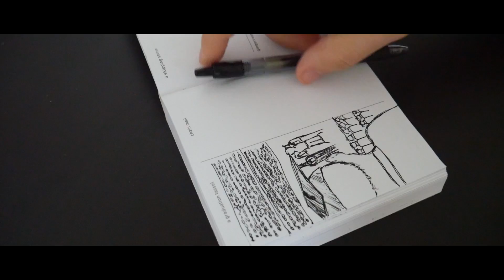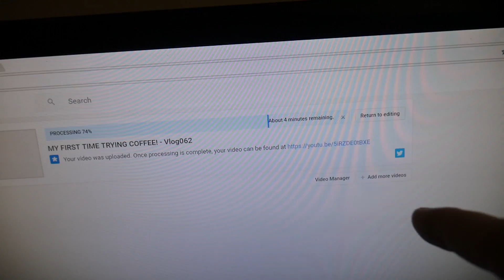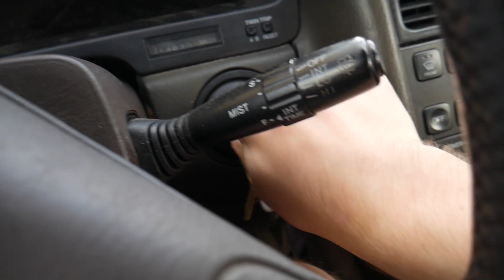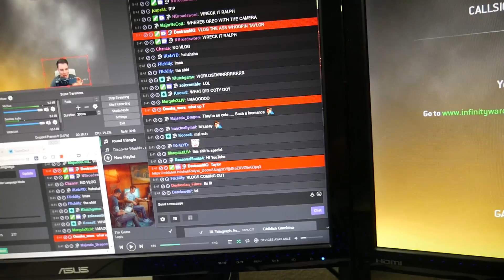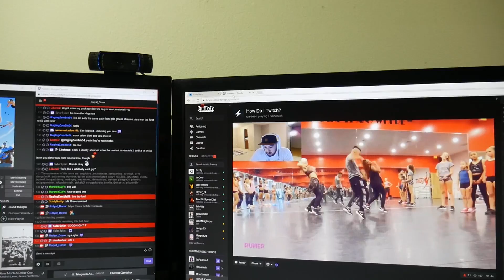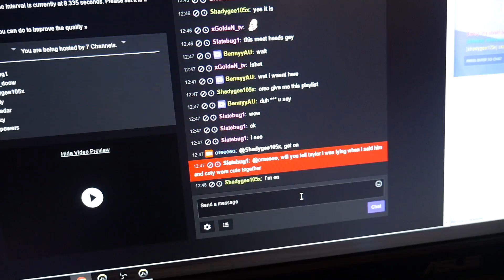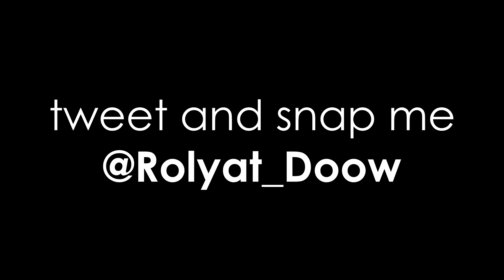Relaxing Sunday, YAAS - Vlog063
The Camera I use in my vlogs

The guys in the video are
coty:

Taylor Wood
Vancouver, WA
98682

--Greenman Gaming: Sweet deals for tons of gaming titles--